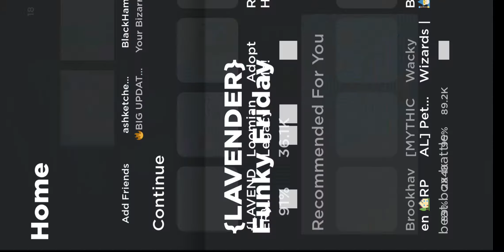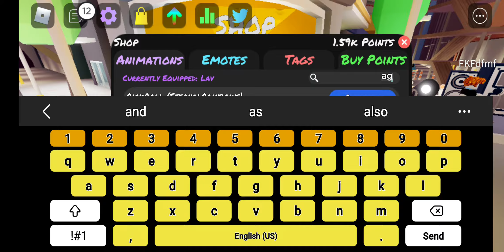|| Funky friday || vs lav mode || AGOTI IS BACK!!! ||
"Mode" lav , Agoti

"Animation" lav , Agoti